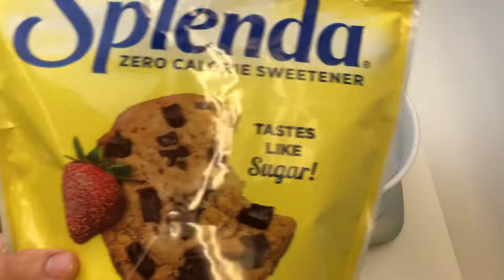Nutella, Peanut Butter & Banana Sandwich [Low Cal+Triple Decker]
This is by far the most extraordinary recipe I have ever created. It is SUPER LOW CALORIE Less than 180 calories per sandwich, but I am not kidding, it tastes Exactly like Peanut butter and Nutella on a sandwich. It is SERIOUSLY the best thing I have ever created. It is impossible to get fat eating this. It is even high in protein considering its has so much PB powder. I HIGHLY recommend you try this. It is pretty easy to make ! also the hazelnut coffee mate can be found at like any store so just buy that, It is so game changing for the Nutella creation!

Ingredients: (makes 2 sandiwches)

Peanut butter portion:
16g Pb powder
20g yogurt
salt
low cal syrup until its desire consistency

Nutella portion:
22g Chocolate PB Powder
9g Cocoa
5g Nutella
4g Hazelnut
10g sweetener
salt
Hot Water until desired consistency
low cal syrup (optional)

6 slices low cal bread (30 cal a slice)
40g banana (sliced thinly)